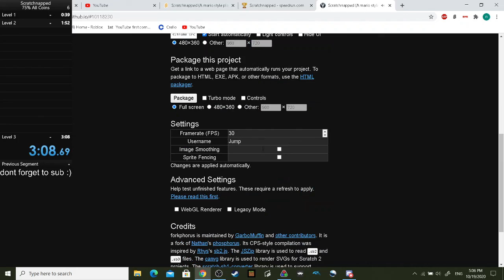(Scratch) Scratch 75% All Coins in 3:08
I could do better, but that Involves effort, which I dont really have